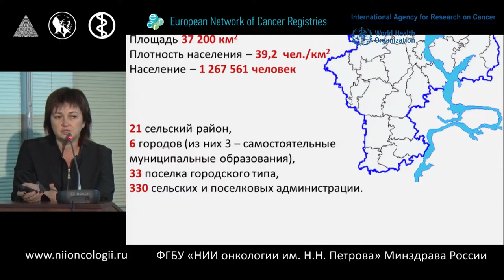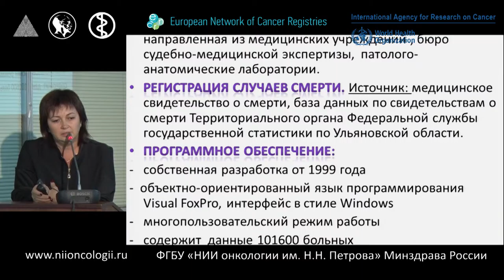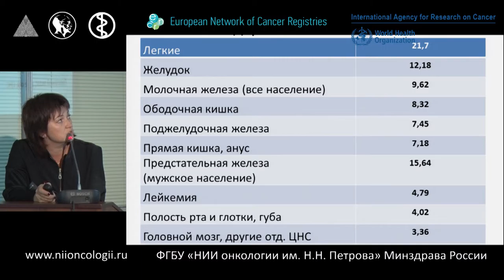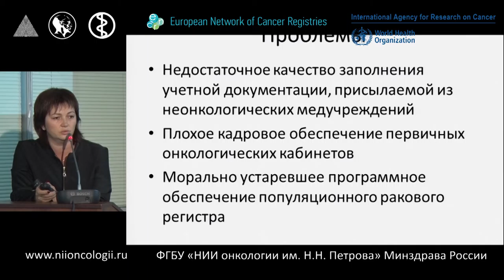Раковый регистр г. Ульяновск